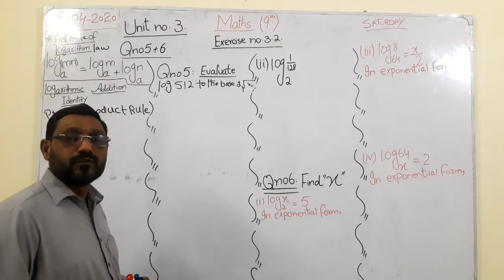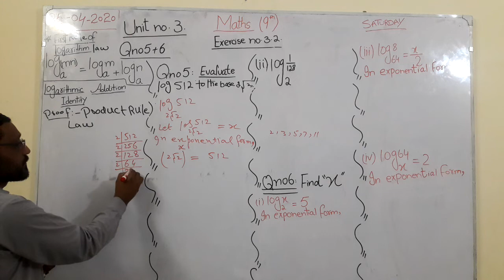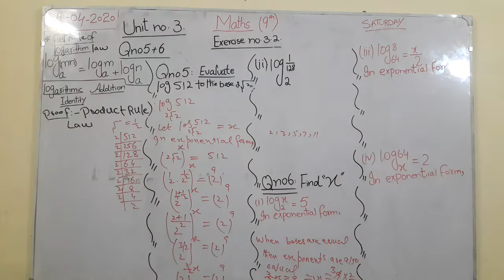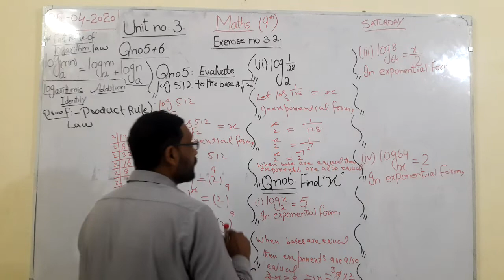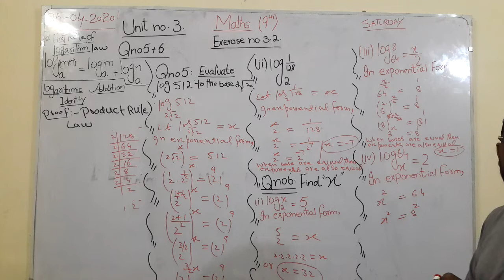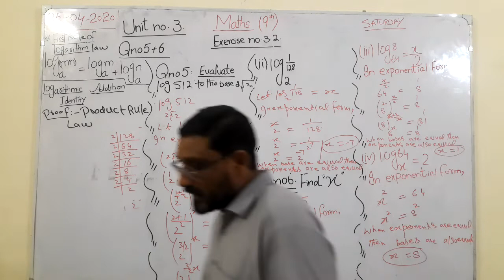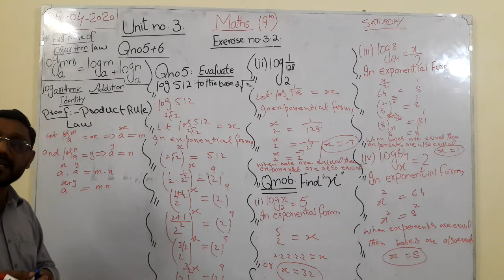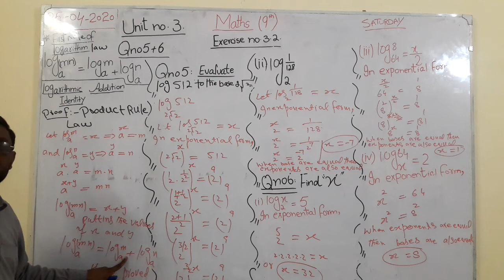Lecture#5 Ex#3.2 Q# 5 & 6 First rule of Logarithm Laws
mathexcellence mathematics logarithm first law